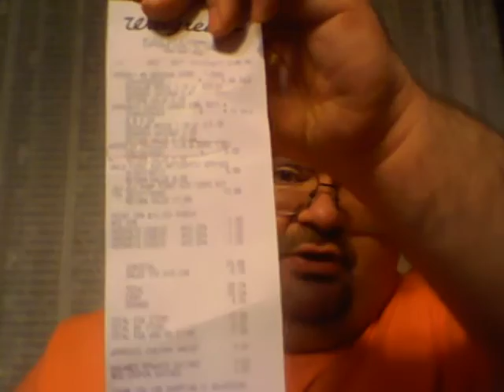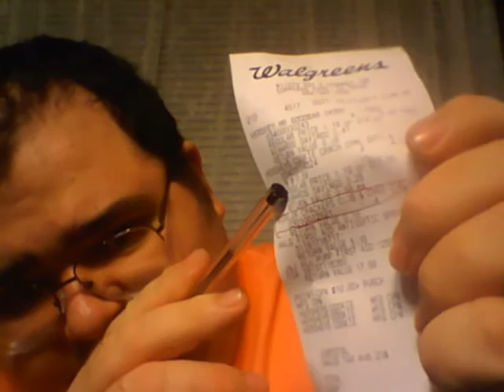STIVE 028 Random Notes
If you hear any coughing, it's my mom's dog Rusty. It seems like "me doing a video" is the quickest way to get one of the animals to wake up.